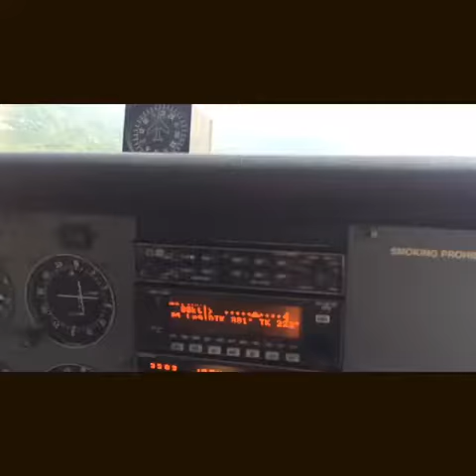Presa de la Boca Jorge Esparza